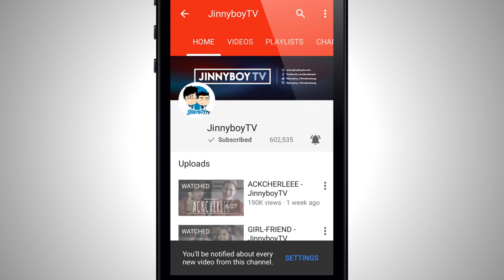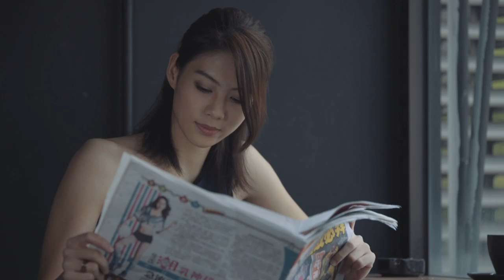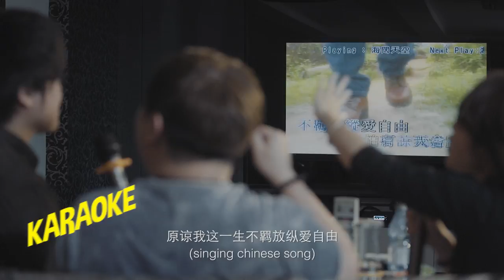My "BANANA" Problems - JinnyboyTV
Sometimes, we chinese people face the hardest language barrier, the language of our own kind. Share if you can relate!